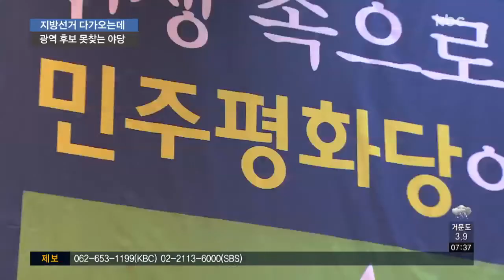민주평화당ㆍ바른비래당, 지방선거 후보 '구인난'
호남이 기반이면서도 시도지사 후보를 내지 못하고 있는 민주평화당이 광주 구청장 후보 진영을 갖추면서 지방선거 준비에 본격 나섰습니다.

반면 바른미래당은 고전을 면치 못하고 있습니다.

보도에 정지용 기잡니다.